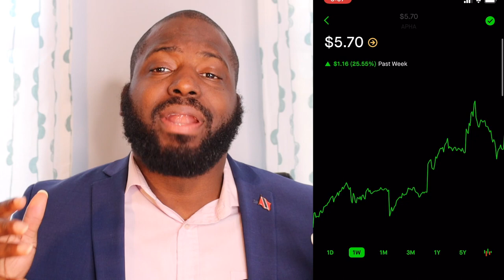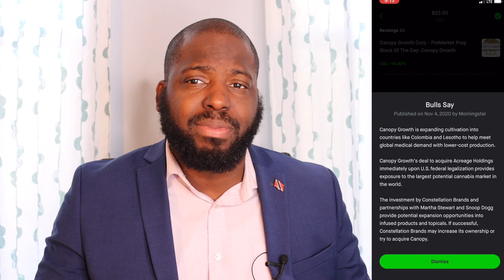125% RETURN ON THIS STOCK || SHOULD YOU BUY NOW?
Should you buy Aurora (ACB), Canopy Growth Corporation (CGC), or Aphria APHA?  In this video, I let you know which of these stocks you should or should not buy. I talked if there are any other stocks within the cannabis industry that may be worth checking out.

Financial Coaching: TheUrbanFinance.com

My Equipment:

Camera Bundle
Ring Light
Rode Mic
Blue Voiceover Mic
External Hard Drive

Here several popular stocks within the cannabis industry to add to your watch list.

CGC - CANOPY GROWTH
ACB - AURORA CANNABIS
APHA - APHRIA
Tilray - TLRY
Cronos Group - CRON
Green Thumb Industries - GTBBIF